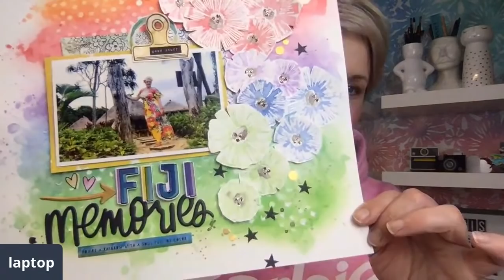FNL- Texture Paste Introduction!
Let's explore the new Color Study Neon Texture Paste Set!

Products Used:
Colour Study Texture Paste-